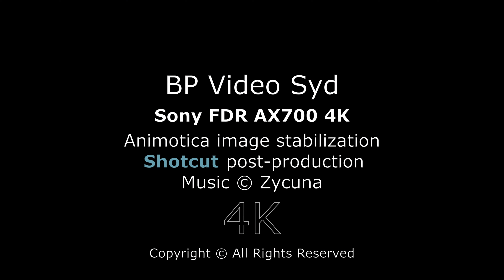Kongeskibet Dannebrog i Sønderborg 2021 4K Ultra HD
Se besætningen med alle de værnepligtige arbejde hårdt. Meget blæsende genforeningsdag med vindblæste og rystende optagelser. Derfor heftig billedstabilisering.
-- English --
Watch the crew work hard on Her Majesty's Ship 'Dannebrog'. Very windy reunion day with windblown and shaking footage. Therefore use of hefty image stabilization.